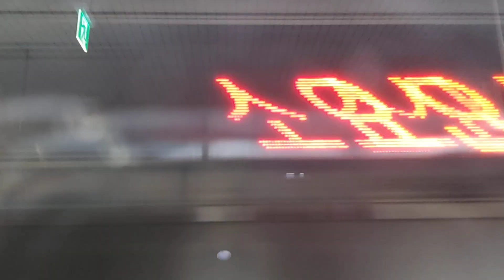코레일 1호선 소요산행 열차,용산급행 열차(4호선 오리지널 도색) 부천역 정차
東芝(도시바)GTO VVVF